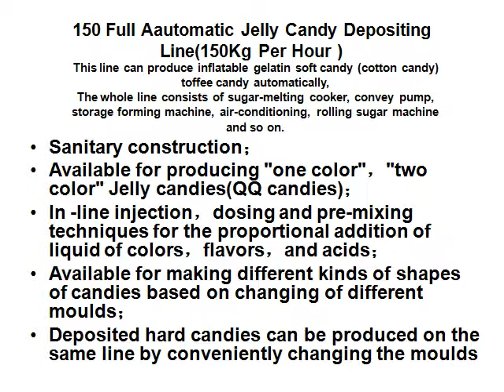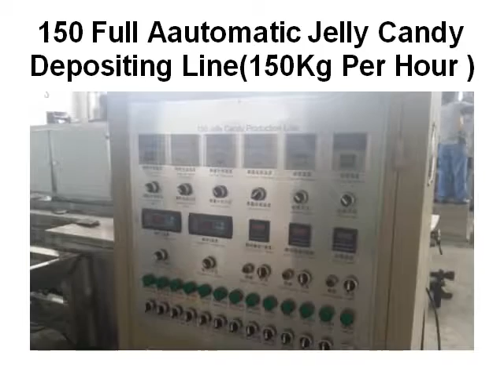150 Model Full Aautomatic Jelly Candy Depositing Line150Kg Per Hour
150 Model Full Aautomatic Jelly Candy Depositing Line150Kg Per Hour